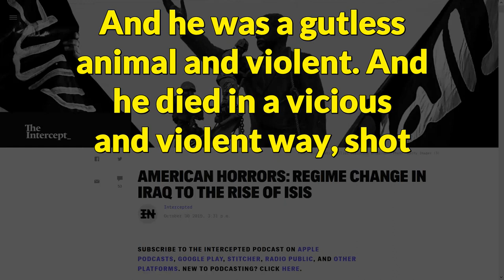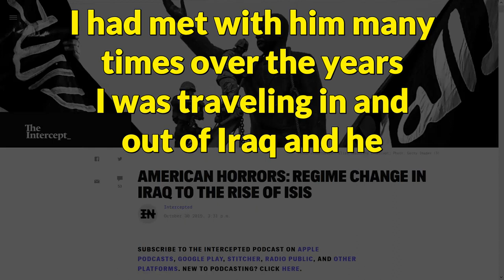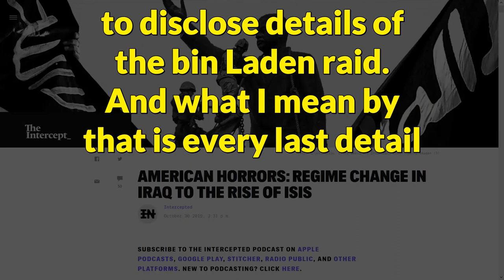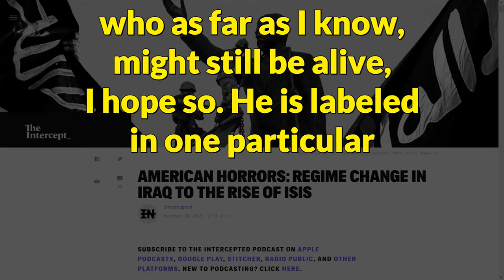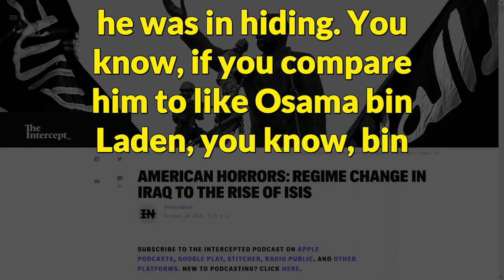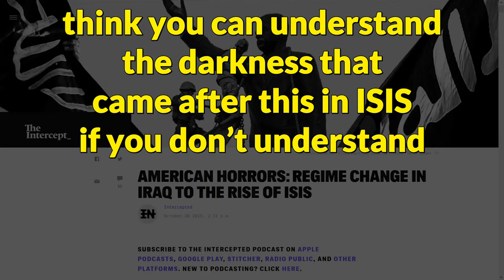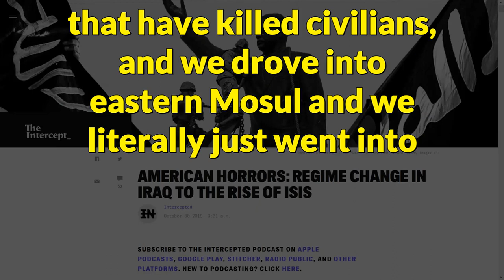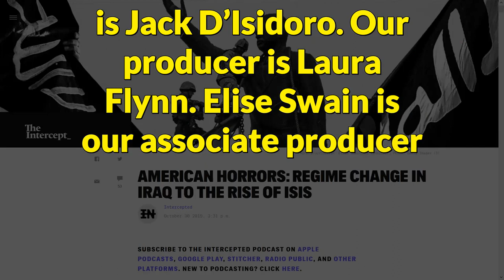American Horrors: Wars in Iraq to the rise of ISIS | Intercepted With Jeremy Scahill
PRESIDENT DONALD TRUMP is gloating over the reported death of Islamic State leader Abu Bakr al-Baghdadi. This week on Intercepted: Amid the grandstanding and partisan bickering, no one wants to talk about the decades of U.S. policy that helped give rise to ISIS and al-Qaeda. Jeremy Scahill discusses how U.S. policy opened a Pandora’s box in Iraq and Syria. Islamic studies scholar Amanda Rogers discusses the actual founder of ISIS, Abu Musab al-Zarqawi, and how ISIS adopted tactics from the U.S. war on terror. War reporter Mike Giglio talks about his time on the ground covering ISIS. He documents the experience in his new book, “Shatter the Nations: ISIS and the War for the Caliphate.”

Re-Upload!